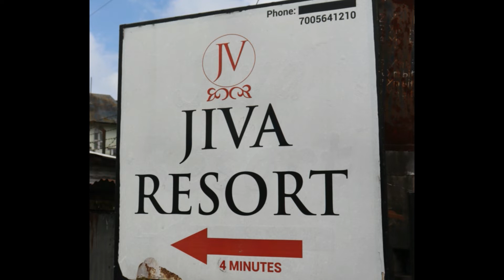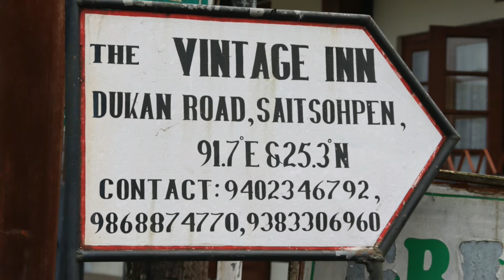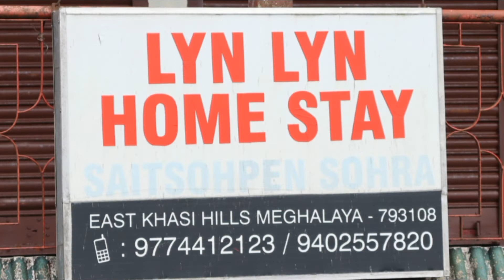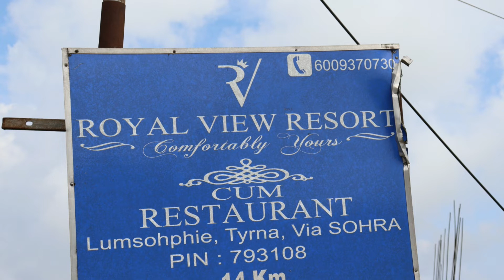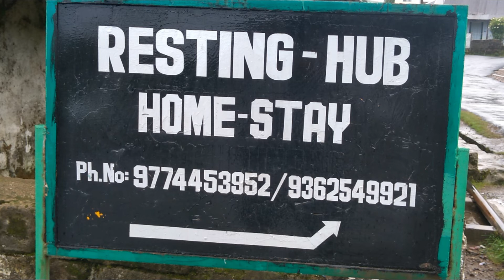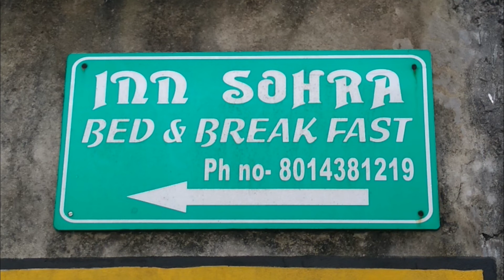Hotel in Cherapunji I Cherrapunji Hotels I Best Hotels in Cherrapunji I Cherapunji Hotel Number I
About Channel
✤ My Channel Name is "Bhabaghure Bhraman" (ভবঘুরে ভ্রমন)